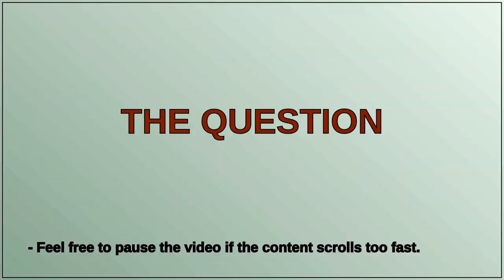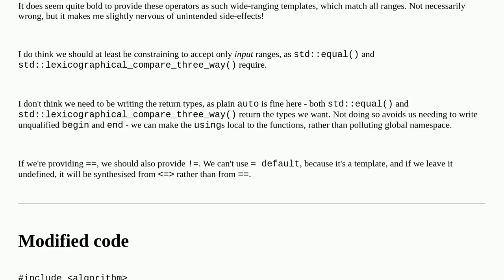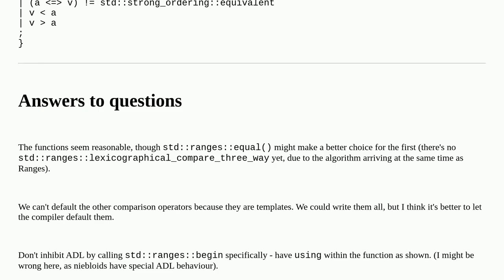Comparison operator for ranges C++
A special thanks goes out to the community

  overloading c++